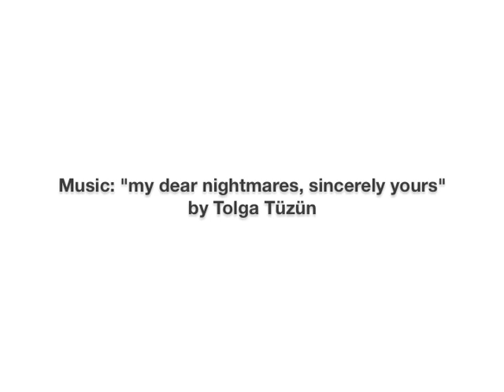Tolga Tüzün in Conversation with Seda Röder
The Turkish pianist Seda Röder in conversation with the composer Tolga Tüzün for her newest project "Listening to Istanbul: An Encounter with Contemporary Turkish Music". Istanbul 2010 European Capital of Culture!